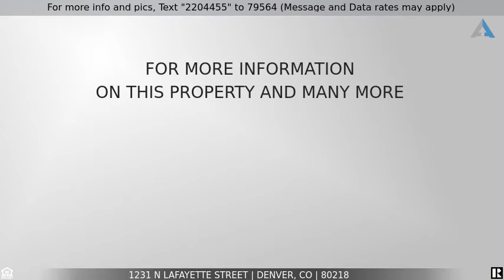Priced at $900,000 - 1231 N Lafayette Street, Denver, CO 80218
Great investment for sale in Denver! 3-UNIT GREAT HOUSE HACK TRIPLEX

Great investment opportunity on this turn of the century home within walking distance to Cheesman Park & the Denver Botanic Gardens.   Unit 1 is fully furnished for short-term rental possibilities.  Units 1 was updated in 2014 and Unit 2 was updated in 2012.  Shared laundry in the basement.  Unit 1 lease expires July 31, 2021.  Unit 2 lease expires July 30, 2021.  Unit 3 lease expires October 31, 2021.

Listing Courtesy of: Distinct Real Estate LLC